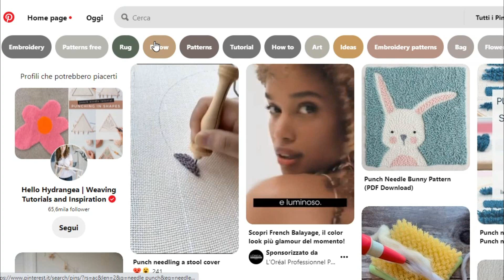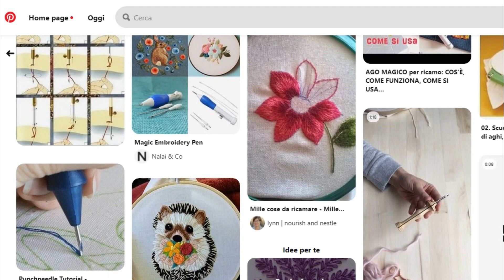AGO MAGICO ❤ RICAMARE ALLA PORTATA DI TUTTI | Needle Punch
Ciao a tutti amici e amiche creative! Oggi parliamo di ricamo alla portata di tutti grazie al Needle Punch, ovvero l'ago magico!!
Con questo strumento potrete realizzare tantissime creazioni in lana in modo semplice e veloce!

Bacioni *_*
-Silvia-